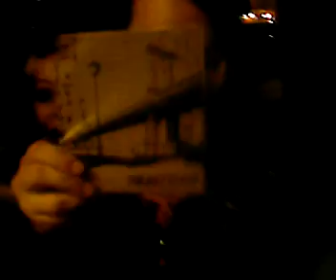"We Love The Bay State"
Some crazy bay state fans bombard Susanne in Bennington, VT.